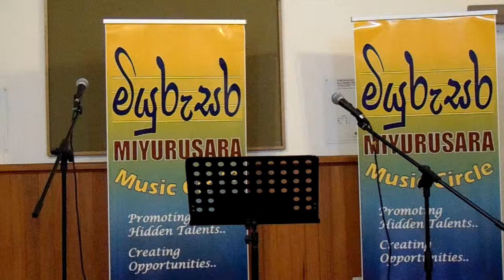Sihina Ahase by Elmo Fernando @ Miyurusara 11-08-2018